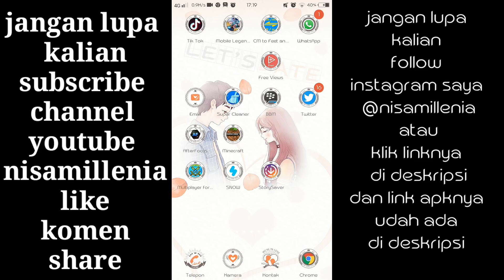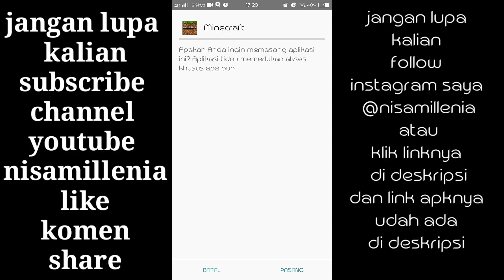Cara mendownload minecraft PE versi 1.5.0.4 secara gratis || sekarang ada kura-kuranya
link game-nya sudah kadaluarsa tidak berfungsi lagi